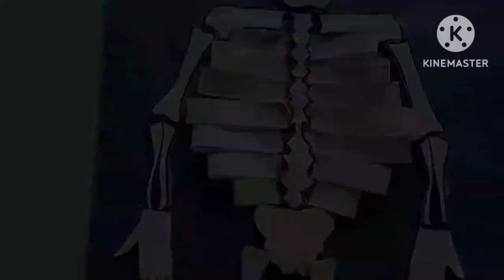skeleton project ideas for school | skeleton project grade 5 | skeleton project made from ribbons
Yours Queries